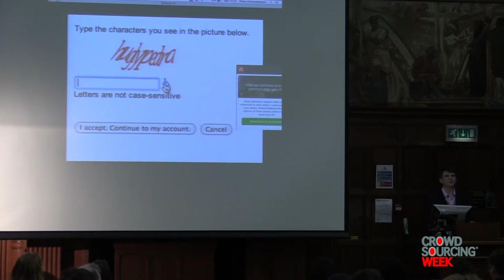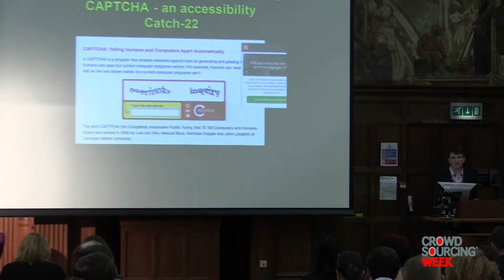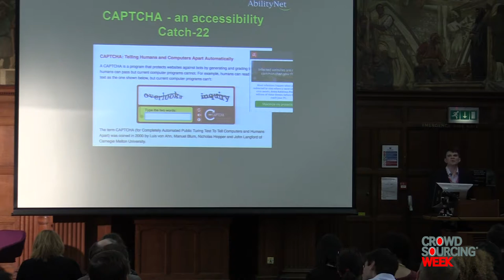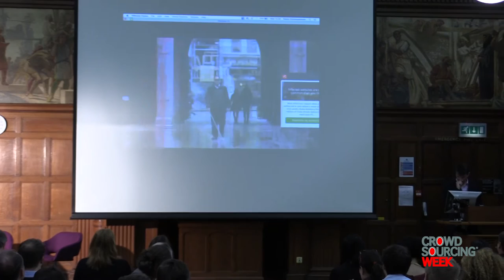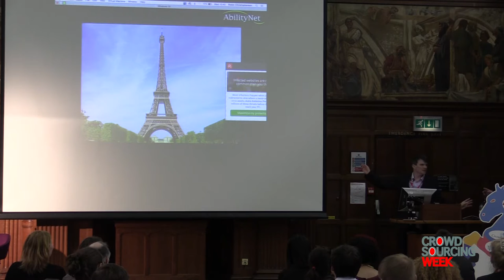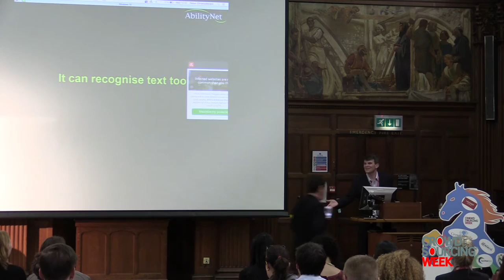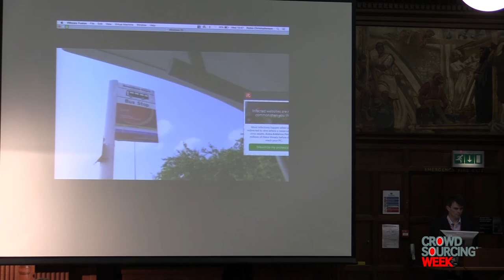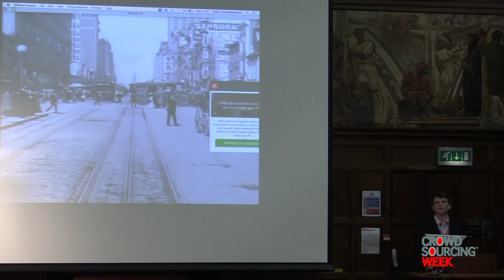The Power and the Promise of Diverse Crowd Technologies (CSW Global 2016)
Robin Christopherson, of the leading UK inclusive tech experts AbilityNet, will challenge any preconceptions we may have about the potential of technology and the power of the crowd to help everyone regardless of ability. Being blind himself he provides us with an excellent first-hand example of the choices we can make for all our customers and users if we simply design with an eye for inclusion. Robin will be talking about (but more importantly demonstrating) a range of technologies that use crowdsourced data or assistance and how they are transforming people's lives regardless of ability or environment. Will you be part of the everybody-technology future?

Presented at Crowdsourcing Week Global 2016.